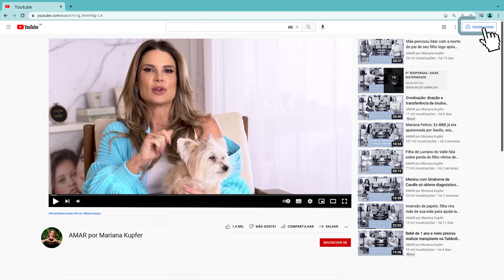Após filha ser diagnosticada com um tumor maligno de grau 3, mãe conta os desafios e cuidados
No @amarmaternidsde de hoje conversamos com a Bianca (@biaflago) que é mãe da Isadora (8 anos) e da Helena (3 anos).
Quando Helena completou 11 meses, apresentou movimentos mastigatórios e náuseas. Após diversos exames, foi diagnosticado um tumor agressivo maligno de grau 3 que estava aderido ao cérebro.
Ela passou por cirurgias de risco e hoje está curada!
Bianca nos contou tudo que a pequena Helena passou e como ela está atualmente.

Look: @tetigio
Make e hair: @bifalletti
Flores: @citronelafloreseplantas

Produção: @tencyproducoes
Digital: @beesocial.br
fotos: @rachelguedes_photo